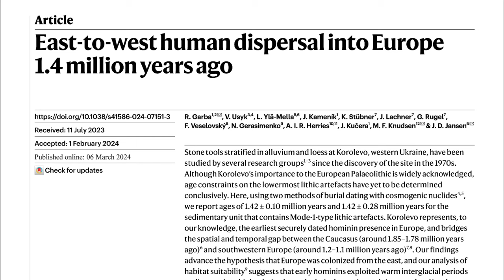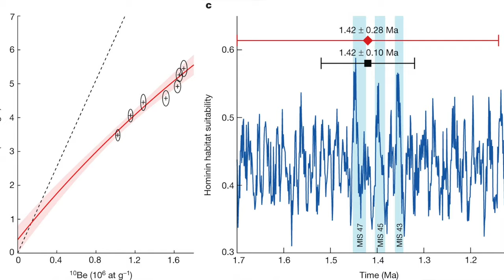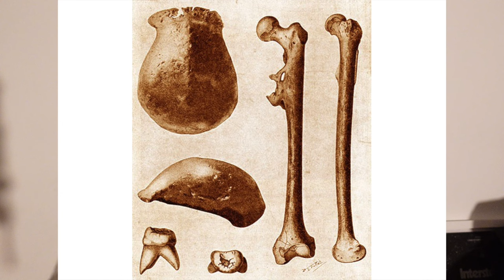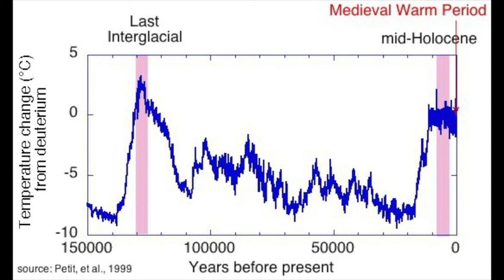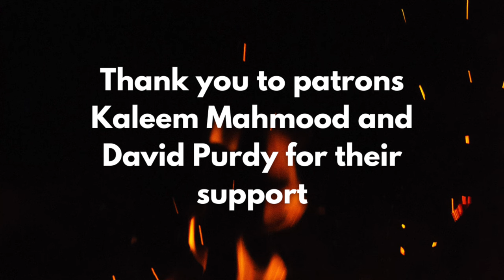The Oldest Homo Erectus Site in Europe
volcanic stone tools, what a strange material to choose. Nonetheless here we are, 1.4 million year old evidence of early European H. Erectus frolicking around in Ukraine. I hope you enjoy or even discover somethin new.

A link to the paper (this is through the Washington post as you can't gain access via looking it up on nature itself??)